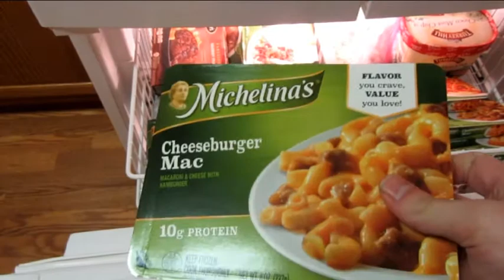Katsucon 2019 hype! (katsucon 2019 part 2)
I am ready for katsucon 2019!!! The Katsu hype is real!!

cosplay page

studio page